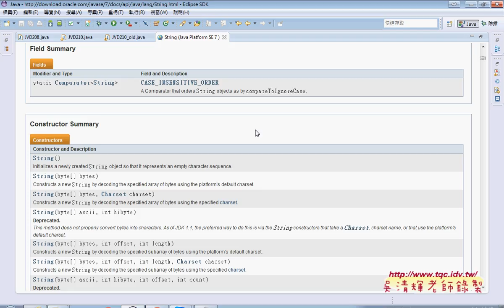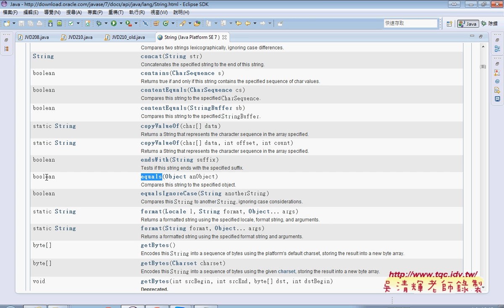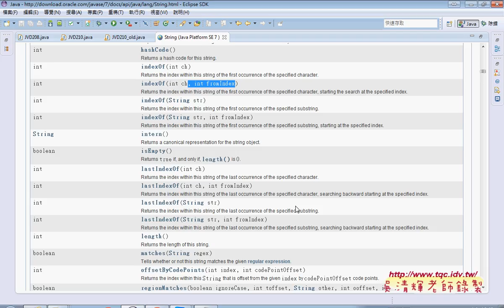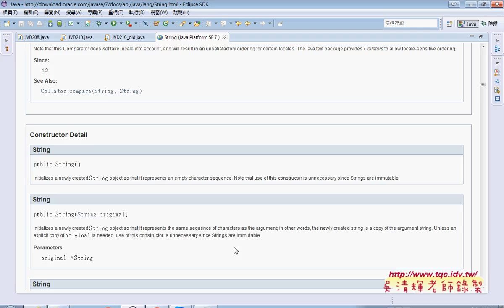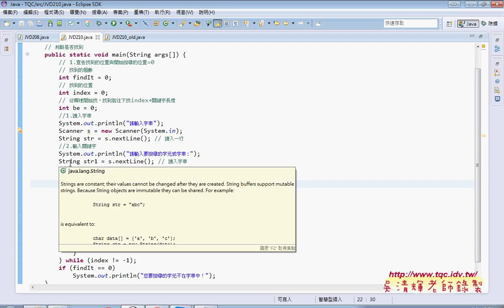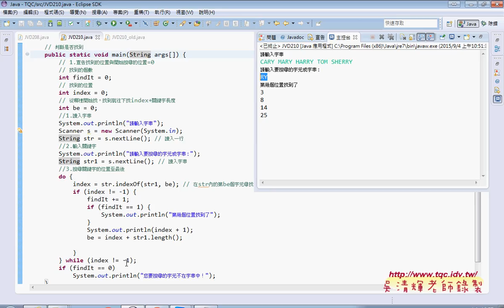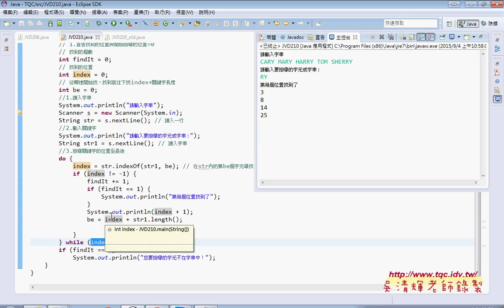04 210題如何使用indexof方法找關鍵字